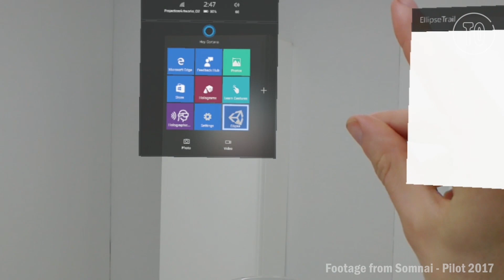London’s new immersive theatre production Somnai | First Look | Time Out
London’s much anticipated new immersive experience explores lucid dreaming and the subconscious mind. This is Somnai, by Dotdotdot.